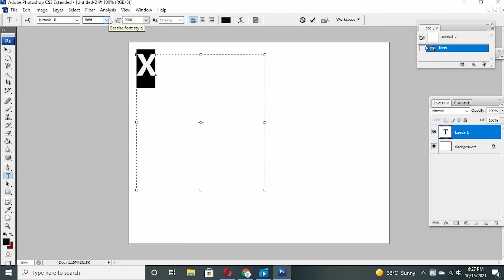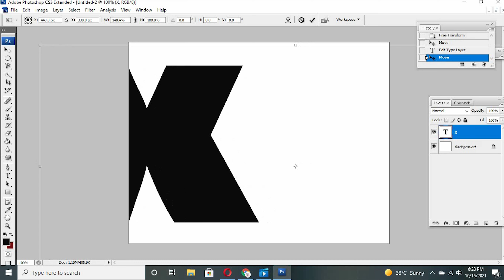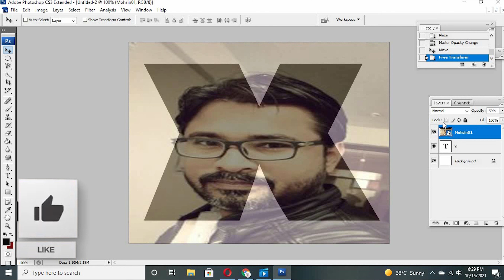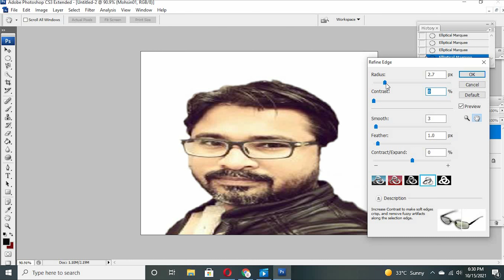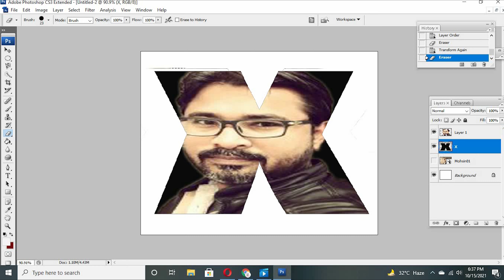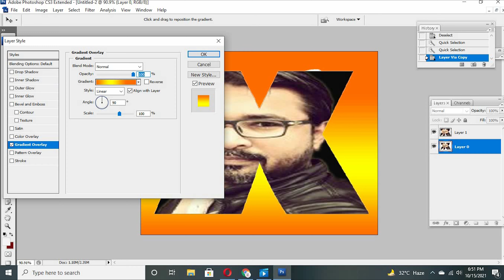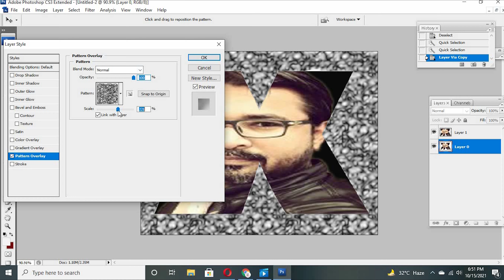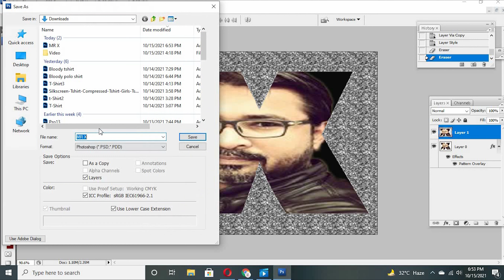Photoshop Tutorial| How to Image inside text|| Clipping Mask|| Photo Designing|| Mr. X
A very simple tutorial showing how you can put image inside text using the clipping mask trick and make it look attractive.

I will show how to make text stand out, and then we will make background look nice and add color effect .